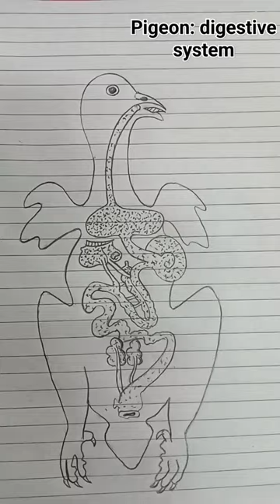Columba livia (Pigeon): Digestive system